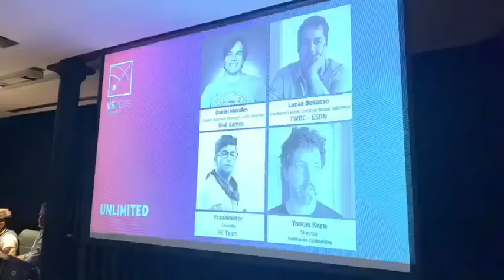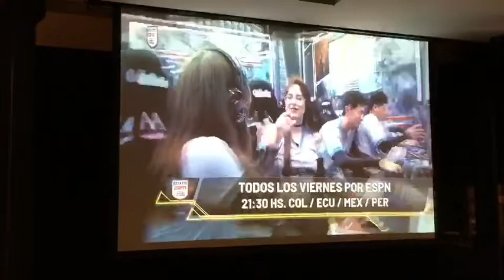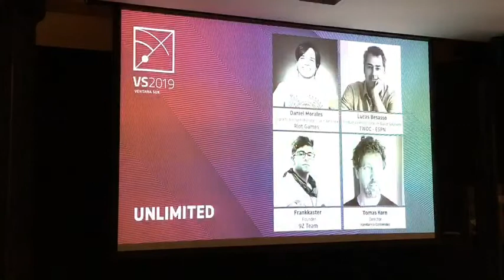VS2019 | CÓMO GENERAR AUDIENCIAS MASIVAS Y PARTICIPATIVAS: E-SPORTS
Las competencias mundiales de juegos en línea dominan una industria con millones de visualizaciones diarias y ganan audiencia en múltiples plataformas de transmisión en vivo y eventos masivos. ¿Qué se puede tomar de este modelo para incrementar las audiencias en cine?